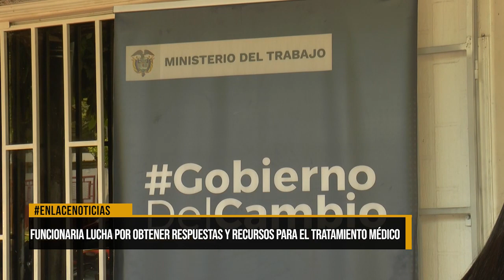Funcionaria lucha por obtener respuestas y recursos para el tratamiento médico